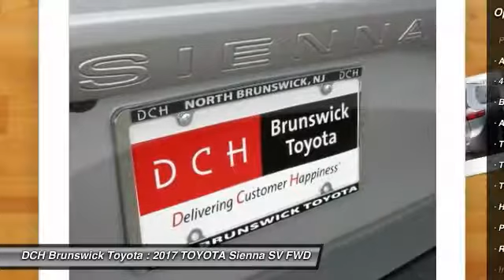2017 TOYOTA Sienna BT71516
2017 TOYOTA SIENNA North Brunswick, NJ
Stock# BT71516

1504 US Route 1 North

Price excludes: Sales Tax, License & Registration, and Dealer Documentation Fee ($399). Advertised price includes manufacturer's rebates $1,500 - TMS Customer Cash. Exp. 07/05/2017BACK-UP CAMERA, BLUETOOTH, MP3 Player, CHILD LOCKS, 3RD ROW SEAT, KEYLESS ENTRY, 27 MPG Highway, SAT RADIO, ALLOY WHEELS!. Families always have somewhere to go, and the Toyota Sienna can help you keep up. It is a stylish choice designed as much for parents as it is for the kids, as it has a forward-leaning, athletic stance, with aerodynamic and attractive body sculpting. It handles more like a performance car and less like the people movers you might be used to. Available in five models: L, LE, SE, XLE and Limited, all share a 3.5L 266hp V6 engine paired with a 6-speed automatic Transmission. All models come standard with Front-wheel drive. The FWD boasts an EPA estimated 19 MPG City and 27 MPG hwy, but All-Wheel Drive is an available option on the LE, XLE and Limited trims. The FWD gets an EPA estimated 18 MPG City and 25 MPG hwy, and the AWD gets 16 MPG City and 23 MPG hwy. The L, LE, SE, and XLE can all hold 8 passengers while the Limited holds up to 7 passengers. Based on seating configurations and how many people are in the vehicle, cargo room in the Sienna varies from over 39 cubic feet up to 150 cubic feet. The base L Trim comes generously appointed with items like Dual Sliding Side Doors, a 60/40 Split and Stow 3rd Row seat, Three-zone air conditioning, and Cruise control. Based on which you select, the higher trims can offer possibilities like a Sport mesh front grille, Power lift gate, and Perforated leather-trimmed seats. Plus, the optional Display Navigation with Entune App Suite is available. It includes a 4-inch touch-screen with integrated backup camera display, HD Radio, auxiliary audio jack, hands-free phone capability, and music streaming via Bluetooth. Also, available are apps like Bing, OpenTable, Pandora, and real-time info like traffic, weather, and fuel prices. Another great option is the incredible Dual-View Entertainment Center with 16.4-in. display.